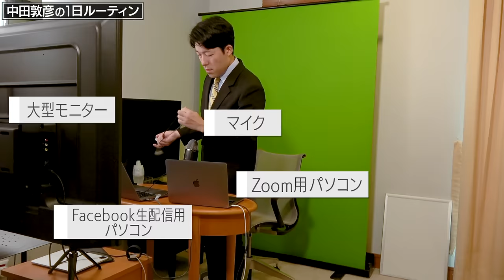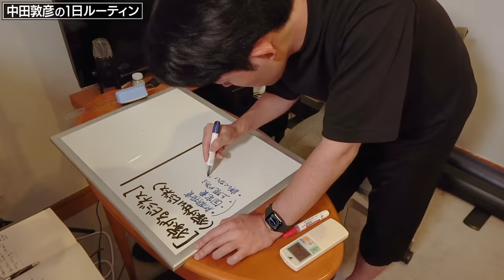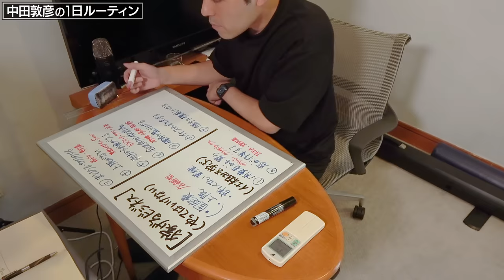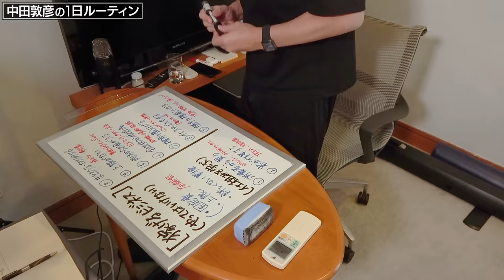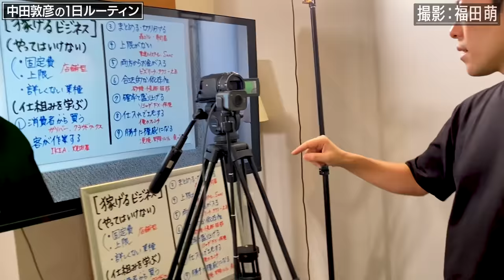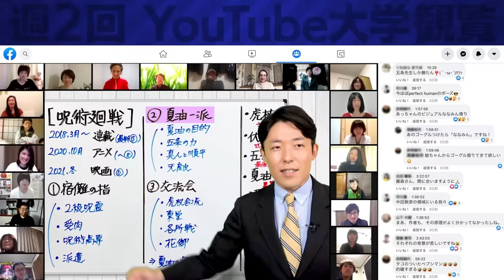【完全密着】中田敦彦の1日ルーティン〜YouTube大学のつくり方〜（1Day Routine）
1日ルーティンのタイムテーブル
00:00 起床
00:26 髭剃り
00:54 歯磨き
01:11 ドライヤー
02:06 妻特製のミックスジュース
02:58 着替え
04:30 生配信の準備
05:23 スタッフと打ち合わせ
06:35 オンラインサロンの生配信
17:35 妻と昼食
21:06 勉強
22:22 ホワイトボード記入
25:35 収録の準備
33:19 メイク
38:56 収録前の修正
39:41 YouTube収録開始
43:26 YouTube収録終了
46:27 トークチャンネル収録
47:24 仕事を終えて休息
47:48 子どもたちと遊ぶ
51:57 夕食
58:15 お風呂
58:46 就寝